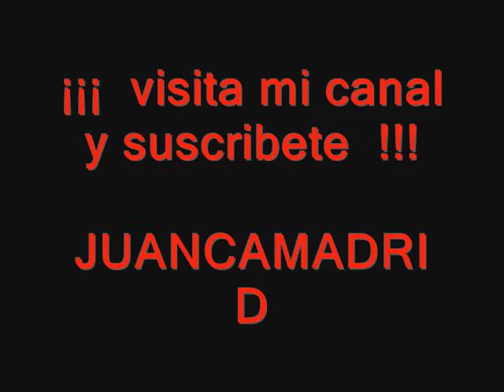MAGDALENA - JOSE MELIS SU PIANO Y RITMO by JUANCAMADRID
DEJA TU COMENTARIO Y/O REGISTRATE, UN SALUDO JUANCAMADRID

todas las imagines, nombres u otras cosas son marca registrada por sus propietarios, y son utilizadas aqui unicamente con fines informativos y sin animo o fin de lucro alguno y sin ningun afan de violar las leyes y usando los estatutos internacionales de libertad de prensa.